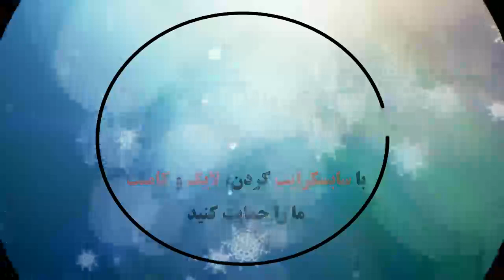Vitória SC 1 ​- 0 CS Marítimo | Liga NOS | Melheros Momentos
Vitoria de Guimaraes 1 ​- 0 Maritimo: All Goals & Extended Highlights

ویتوریا گیمارش 1 - 0 ماریتیمو | بازی درخشان علی علیپور